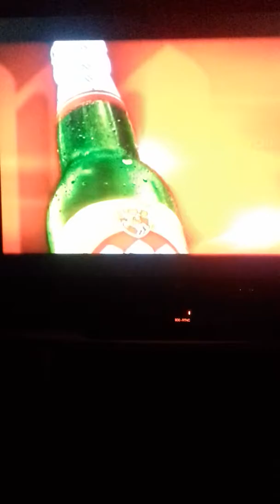Karley OU SONT NOS FRERES ET SOUERS bis